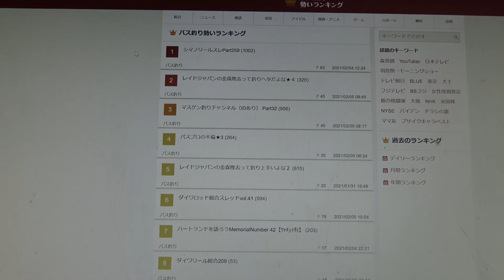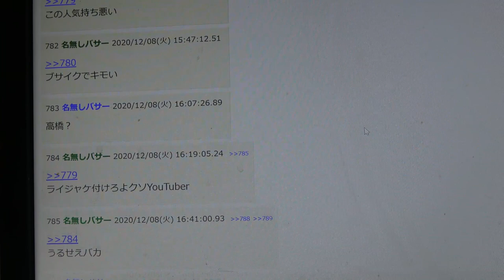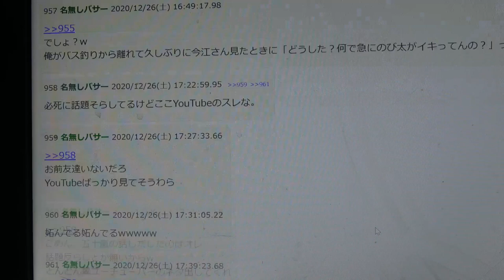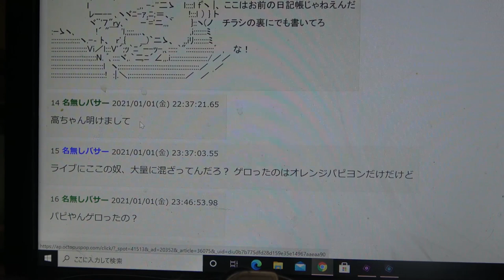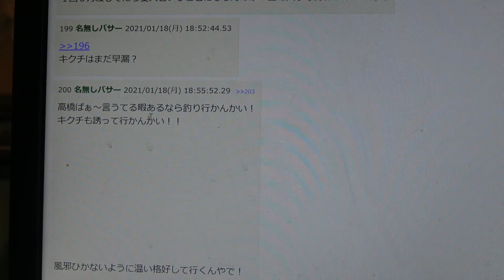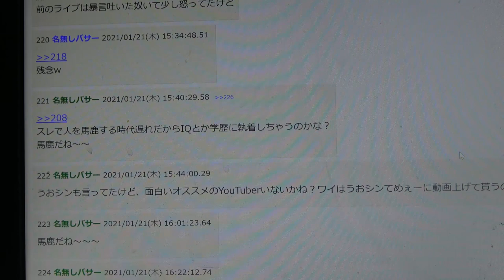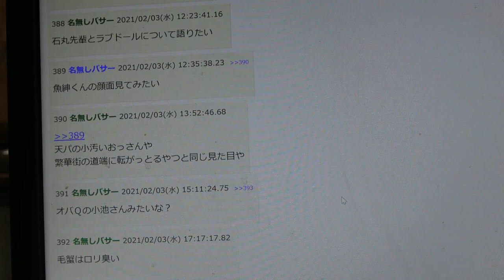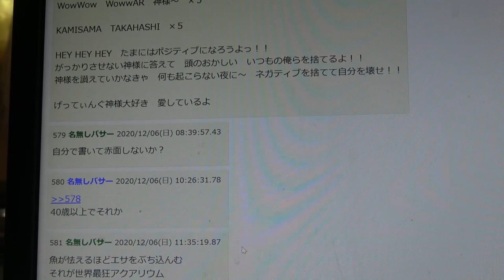ネラーども、いい加減にしやがれや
インターネットの２ちゃんねる。今は５ちゃんねるか。
その落書き掲示板に匿名で色んなことを書き込んで居る輩がいる。
徹底的に調べていく。